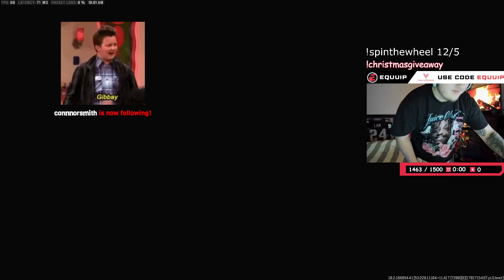1v1 MWIII SnD WAGER! vs. Havok! PLAYING ON MY BED CHALLENGE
CDL, COD, SND, CALLOFDUTY, CALLOFDUTYWORLDLEAGUE, CDL SEARCH AND DESTROY, MWIII, MWIII SND, MW3, HAVOK, COLTHAVOK